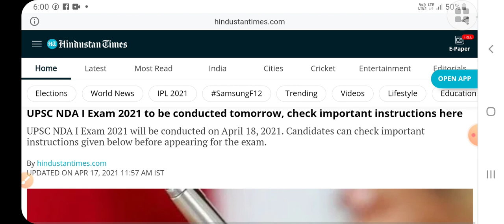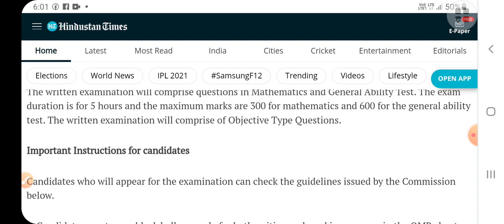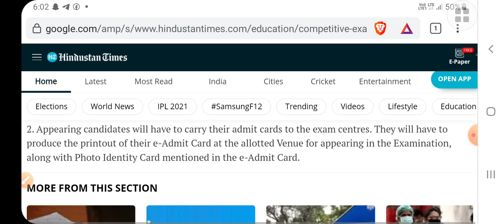NDA Exam Latest Update🔥 | NDA Exam Centre पर यही documents लेकर जाना हैं। UPSC NDA 1Exam 2021🎯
Website Link 🔥(All Classes)

UPSC NDA 1 2021 Exam Update | NDA Exam Postpone | NDA Exam Cancel | NDA Exam Postponed News |

हेलो दोस्तों इस वीडियो में हम बातें करने वाले है UPSC NDA/NA Exam 2021 के बारे में, NDA Exam Postpone/Cancel होगा या नही, परीक्षा पर चर्चा करने वाले है क्या हो सकता है Exam Postpone हो जायेगा या अपनी वोही समय तारीख पर Exam होगा तो आप वीडियो पूरा जरूर देखें और शेयर करना ना भूले धन्यवाद जी ।।

NDA Exam Postponed 2021 | NDA Exam Update | NDA Exam Postponed or Not | NDA Exam Latest Update News

Hello Dosto!! Aaj iss video me hum batein Karen wale hai UPSC NDA Exam 2021 ka bare me, nda exam center per aapko kon kon se documents Laker Janna hai complete information dena wale hai. or aapko nda exam deta samaye kin protocol ko follow karna hai..sab jaruri Batein Karne Wale Hai is video me to video pura jarur dekhe or please share karna Na bhule.

NDA Exam News | UPSC NDA Exam Centre Documents | NDA Exam 2021 Latest Update | UPSC NDA Exam News